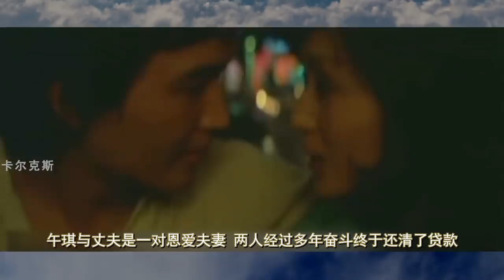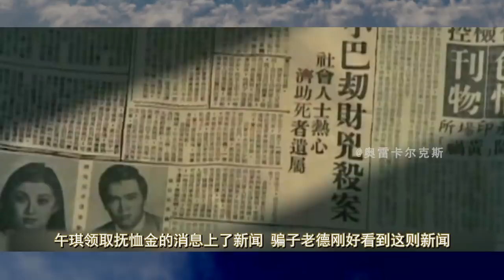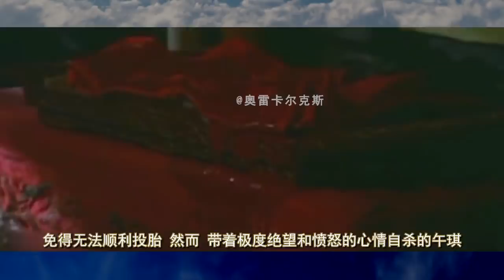【奥雷】女子惨遭恶徒欺骗与虐待 最后不得已采用极端方式复仇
女主很善良，哪怕变成厉鬼也绝不滥杀无辜，简直是鬼界楷模！